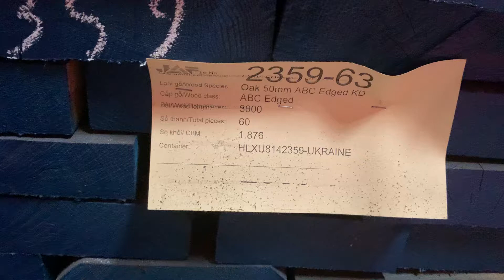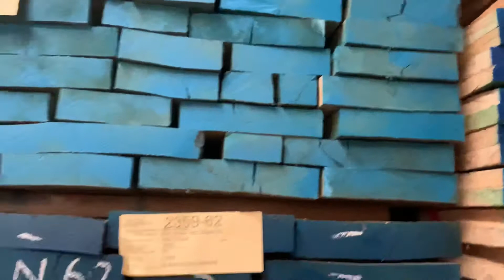White oak 50mm AB edged KD from Ukraine